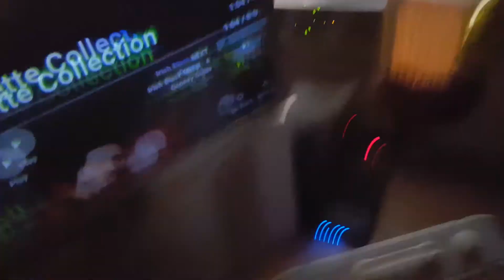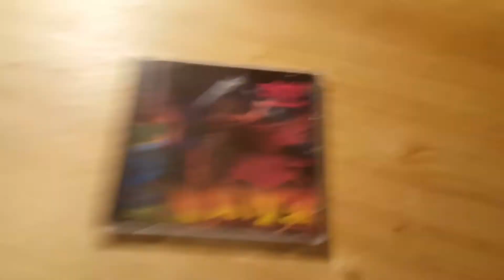Album review: cancer, death shall rise